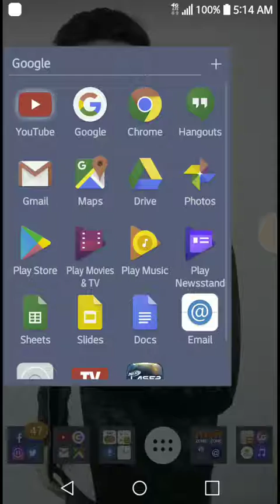David Archuleta: My very 1st Facebook Live!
I watched this so many times after it ended. This was on Nov 8th, 2016 I believe.